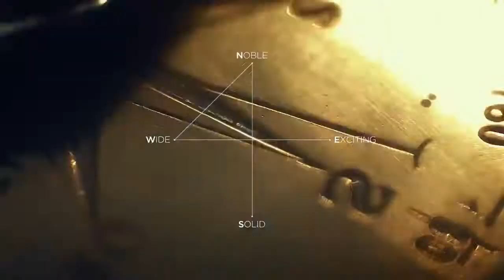Hyundai y sus 4 Fantásticos - SUV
Descubre nuestras emblemáticas SUVs, fabricadas para cubrir cada necesidad y estilo.